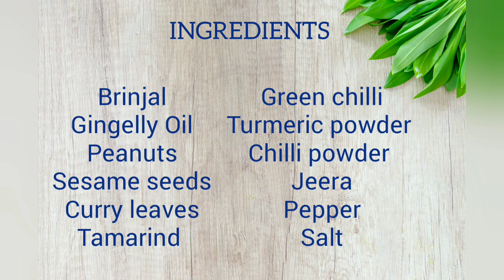Biriyani Brinjal Pachadi